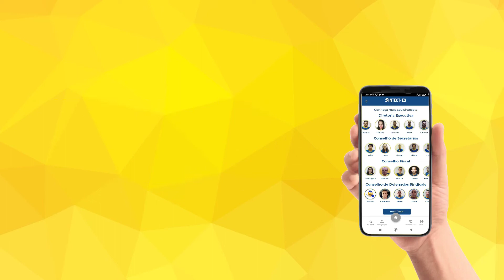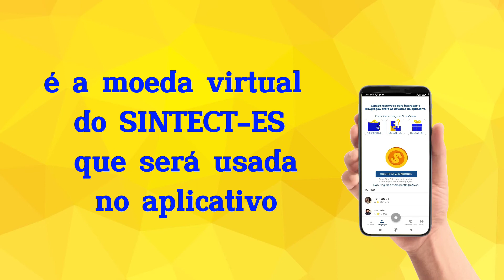Conheça a SindCoin!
O SINTECT-ES sempre preocupado em estar cada vez mais conectado ao trabalhador, lança mais uma ferramenta de interação e fortalecimento da luta da categoria. É com muito orgulho que apresentamos a SindCoin, a moeda virtual do sindicato.
A SindCoin é uma moeda virtual que poderá ser comercializada dentro da plataforma eletrónica do SINTECT-ES,
Com a SindCoin você poderá ter benefícios exclusivos no aplicativo oficial do sindicato, além de poder resgatar prêmios e muito mais.

COMO GANHAR SINDCOINS?

PRA QUÊ SERVE?

O QUE SÃO NÍVEIS DE ESTRELAS?

RANKING?

Tá esperando o que, se você já tem o aplicativo atualize logo ou baixe e comece já a garimpar suas SindCoins, é simples, fácil e o melhor, de graça!